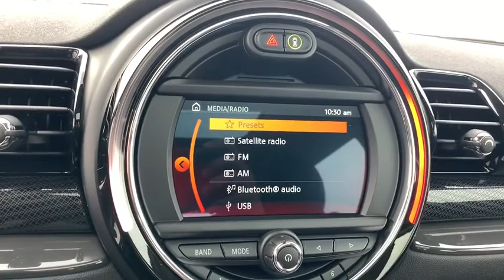2020 MINI Cooper S Clubman ALL4 Schaumburg, Chicago, Barrington, Hoffman Estates, Palatine, IL M2011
White Silver Metallic New 2020 MINI Cooper S Clubman ALL4 available in Schaumburg, Illinois at Patrick Mini. Servicing the Chicago, Barrington, Hoffman Estates, Palatine, IL area.
2020 MINI Cooper S Clubman ALL4 Signature - Stock#: M20112 - VIN#: WMWXJ1C01L2M00717

Patrick Mini
700 E Golf Rd